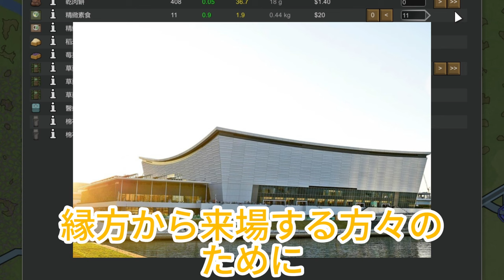【平野紫耀】ファン必見！ライブを100%楽しむための完全攻略法！Number_iの「No.O -ring」で最高の思い出を作ろう！